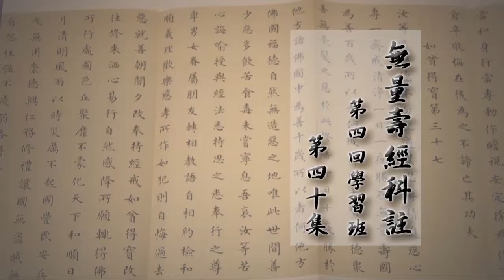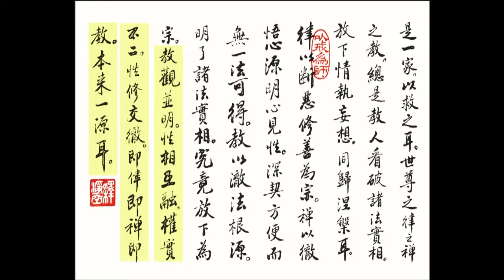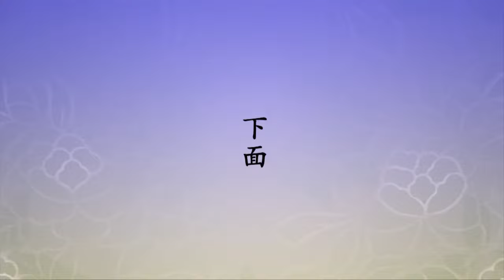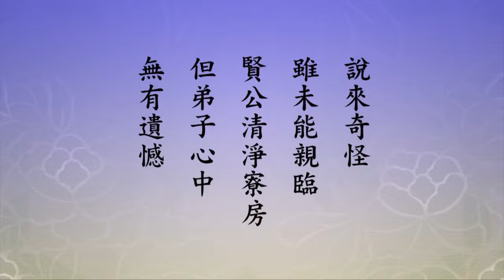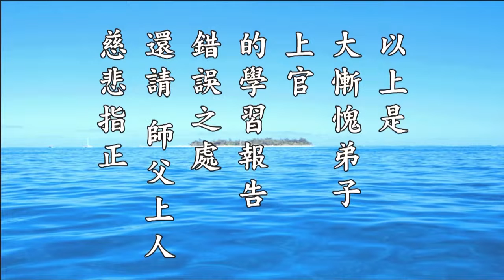無量壽經科註第四回學習班 40 字幕新版